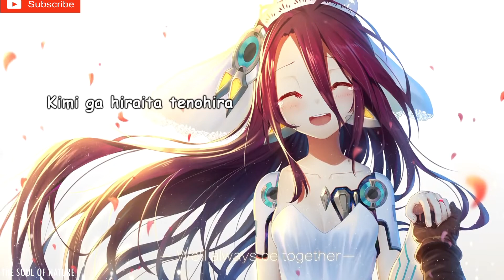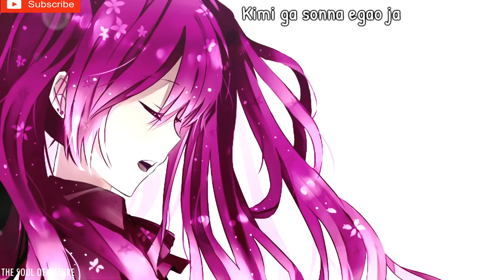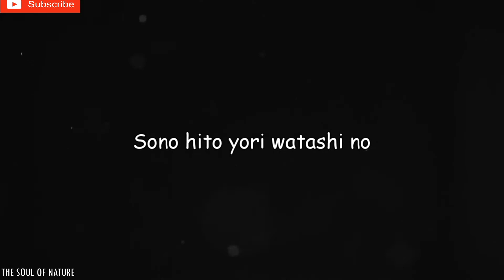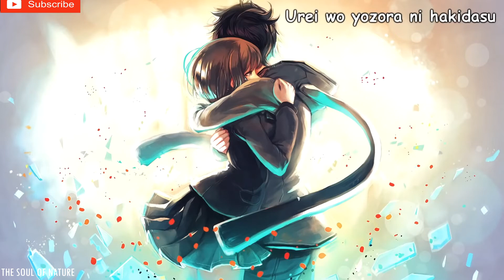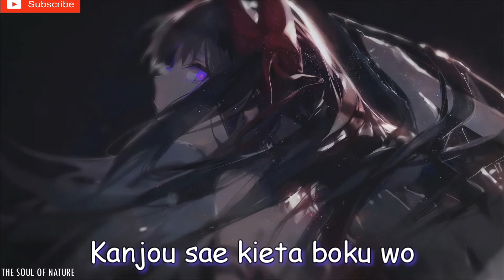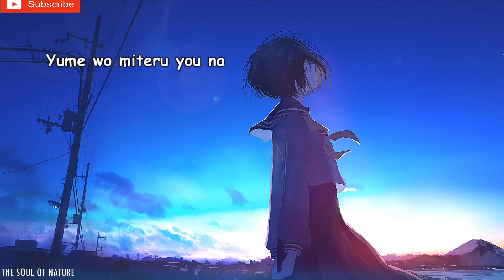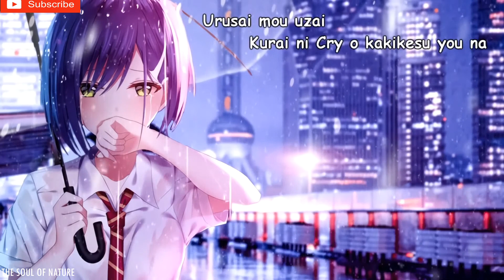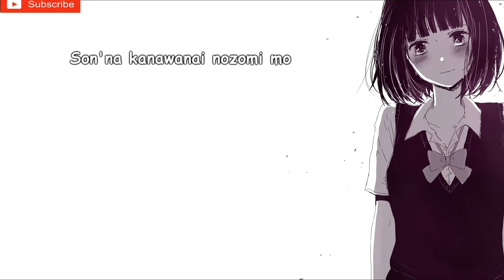BEST ANIME SAD SONGS COLLECTION - Sad Anime OST Collection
~ Immersed in memories and emotions ~

❂The Soul of Nature❂

Tracklist ♫ :
00:00 - 04:24 Natsu ga Koborete Yuku - 柊南
04:25 - 07:59 Jishou Mushoku - Hanatan
08:00 - 12:48 Kimi e Okuru Uta - Miki Natsumi
12:49 - 19:26 Shiawase - Fujikawa Chi Aj & Kobasolo
19:27 - 25:30 ONE's Hope - Yanagi Nagi
25:31 - 30:07 Kimi ni Saigo no Kuchidzuke o. - Majiko
30:08 - 33:26 Hoshito Kimiga Kieta hi - Yousa
33:27 - 38:06 Saisho no Namida - Hanatan
38:07 - 42:57 Kuro Neko - Hanatan
42:58 - 47:16 Mienai Tsuki - Fujita Maiko
47:17 - 50:11 Amekigoe Zankyou - Kano
50:12 - 54:58 Ai no Niwa - Duca
54:59 - 59:48 Yakusoku  - Akie秋絵
59:50 - 1:03:42 Anata wo Suki ni  - Fujita Maiko
1:03:43 - 1:06:33 Amekigoe Zankyou - Wotamin
1:06:34 - 1:11:19 Heikosen - 祈Inory
1:11:20 - 1:16:12 Glow - Wis
1:16:13 - 1:20:44 Hello Goodbye Hello - Kumaki Anri
1:20:45 - 1:24:55 Sekai ni Tada Hitori no - Kano
1:24:56 - 1:30:42 Yumeiro - Kano